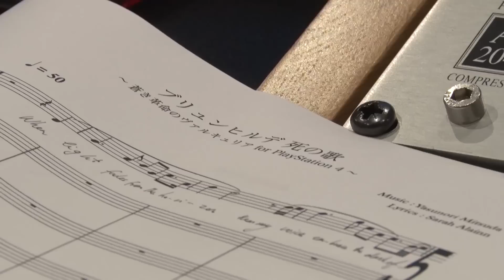『蒼き革命のヴァルキュリア』劇中歌「Eternal Rest」試聴＆メイキング映像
2016年冬発売予定、PlayStation(R)4用ソフト『蒼き革命のヴァルキュリア』の劇中歌「Eternal Rest」、試聴＆メイキング映像を公開！

劇中歌「Eternal Rest」
Lyrics : Sarah Àlainn
Vocal : Sarah Àlainn

『蒼き革命のヴァルキュリア』公式プレイリスト